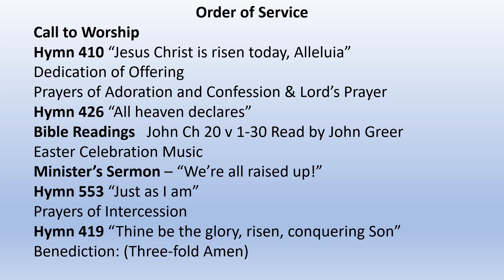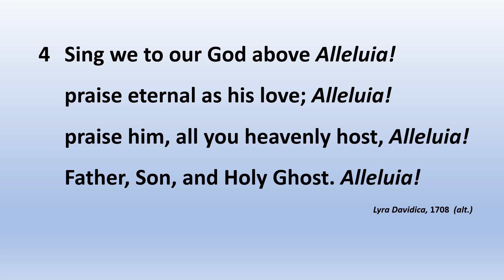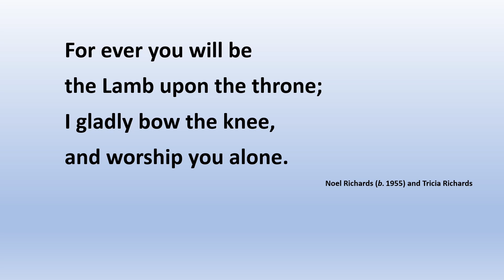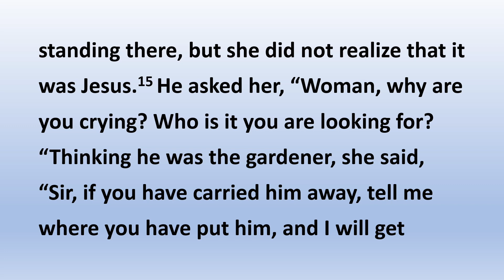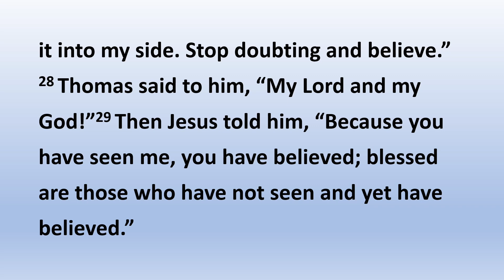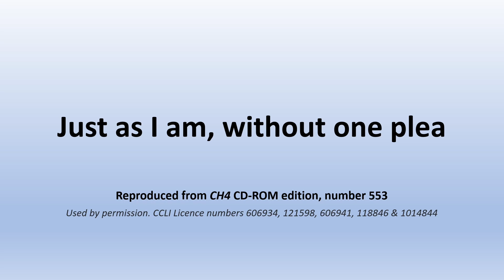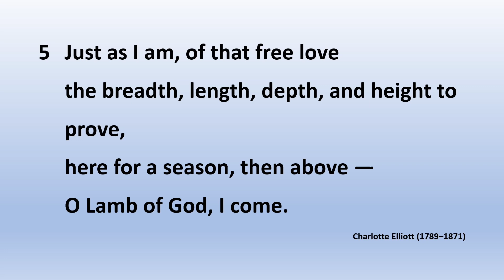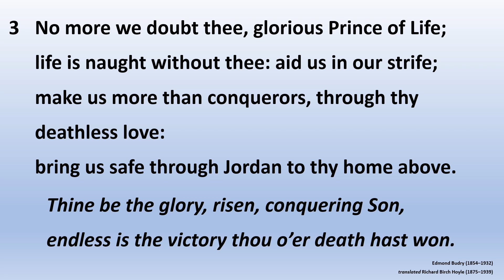We are all raised up! Easter Sunday 2023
Sunday worship from Duntocher Trinity Church for Easter Sunday 9th April 2023 led by Rev Paul Read. The theme of the service is ‘We are all raised up!’ and includes the hymns Jesus Christ is risen today, Alleluia’, ‘All heaven declares’, ‘Just as I am’ and ‘Thine be the glory, risen, conquering Son’.
Hymns are reproduced and streamed by permission (CCLI licence numbers 606934, 121598, 606941, 118846 and 1014)
Scriptures and additional materials are quoted from THE HOLY BIBLE, NEW INTERNATIONAL VERSION(R), NIV(R). Used by permission.
Photos courtesy of H Dalziel.